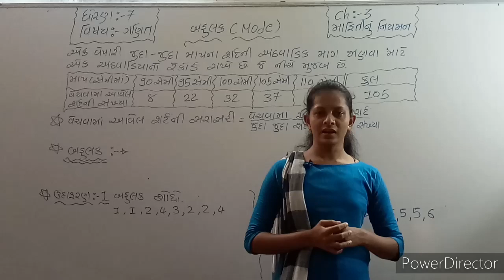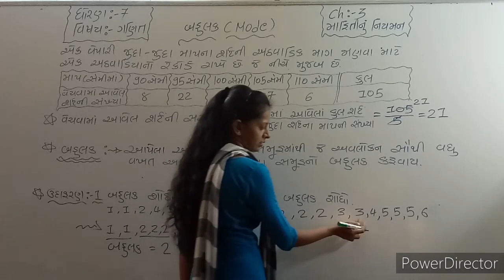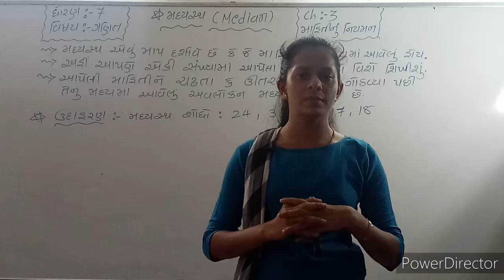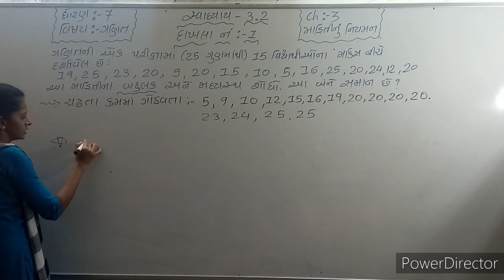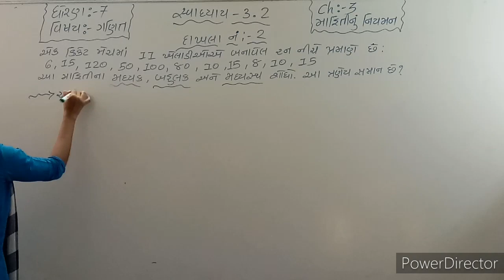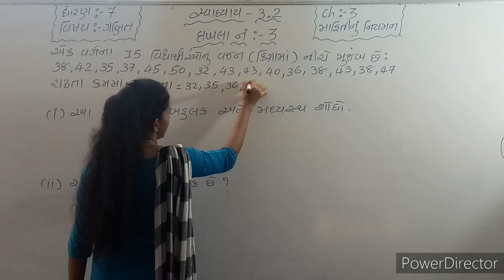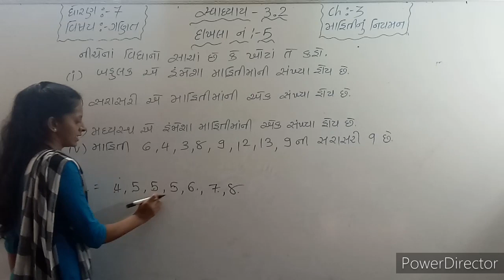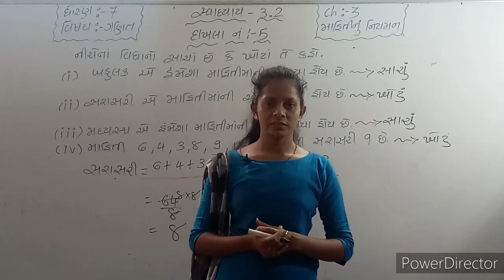Std 7 || Maths || Chapter 3 || Mahiti nu niyaman || Part - 4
Krishna Primary School.. Keshod